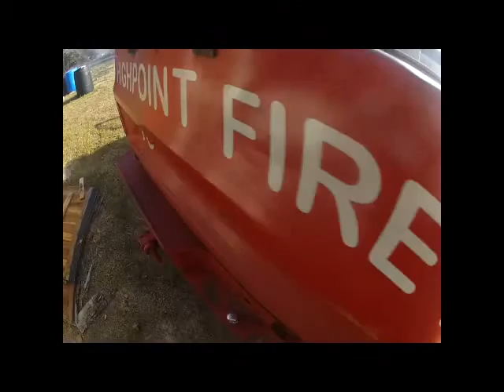Wildfire on Boyd Evans Rd.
High Point Fire District responds to a wildfire on Boyd Evans road.
Burning trash results in damage to a storage building and neighbor's
property.